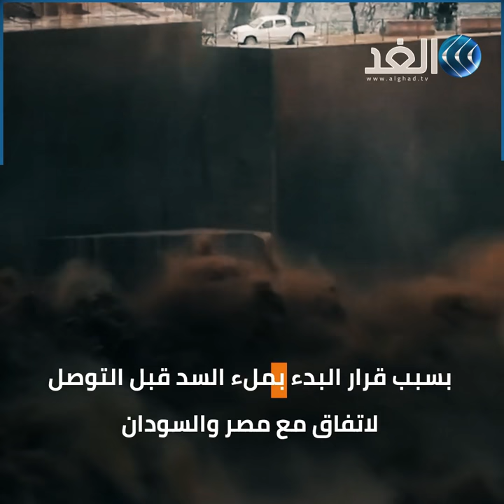واشنطن ترد على إثيوبيا بسبب سد_النهضة.. فهل تُغير أديس أبابا موقفها؟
أعلنت الخارجية الأمريكية  في بيان لها  أنه بناء على توجيهات من الرئيس دونالد ترامب ستقوم الولايات المتحدة بتعليق بعض المساعدات المقدمة لإثيوبيا بسبب عدم إحراز تقدم في محادثات سد النهضة مع مصر والسودان. غير ان البيان لم يحدد  مقدار المساعدات المشمولة بقرار التعليق ولا مدة تعليقها.
المزيد من التفاصيل في سياق التقرير غبر قناة